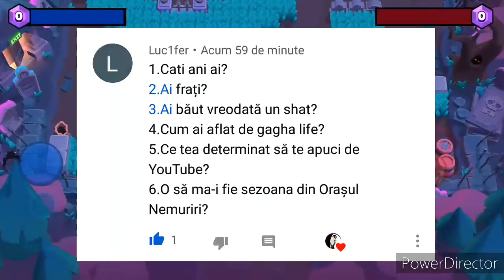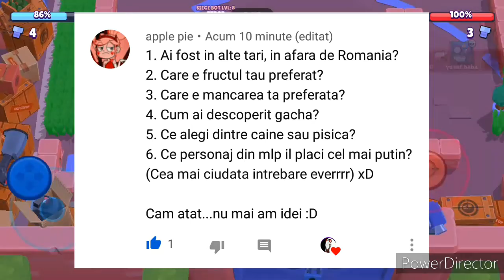Q&A(Special pentru 100 de abonați)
Dacă va plăcut videoclipul nu uitați să apăsați pe butonul de Like